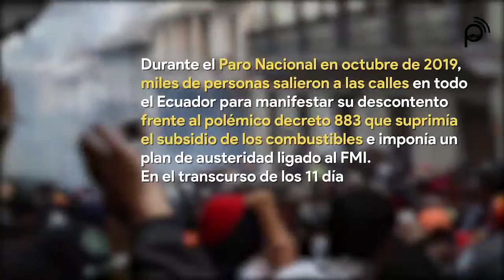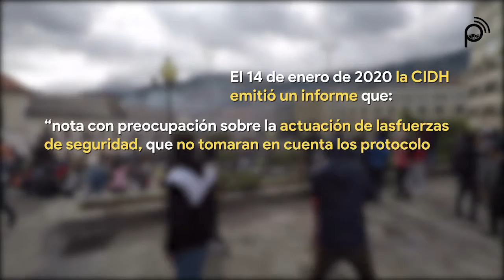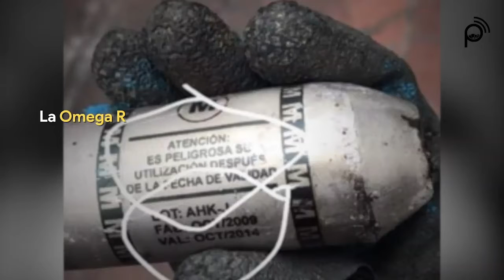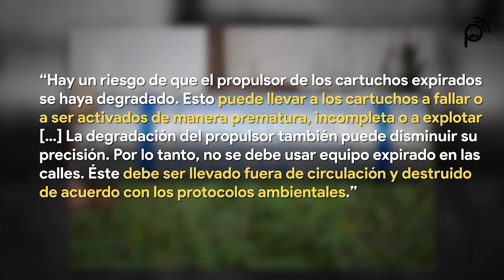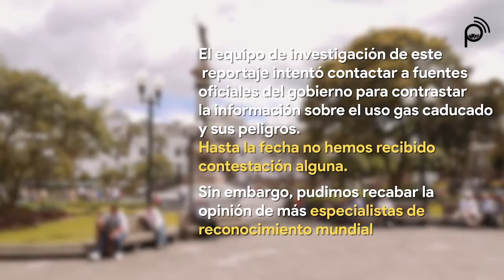Los GasesCaducados SON Letales. JuicioPoliticoRomo.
Hoy, viernes 30 de octubre, el día del juicio político a la Ministra María Paula Romo por el uso criminal de material caducado, entre otros agravantes; comparto este reportaje que lo trabajamos entre Ecuador, España, Dinamarca, Estados Unidos y Hong Kong a propósito del uso de bombas de gas caducado en el control de las protestas civiles.
Gracias la colaboración de mutantia.ch.
Reportaje